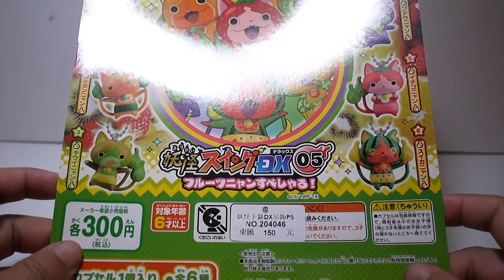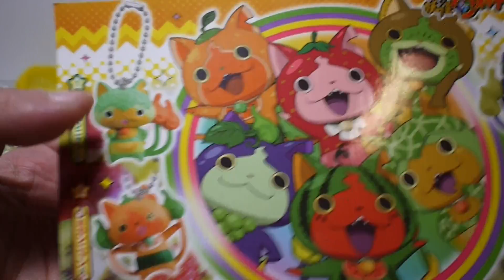豪宅玩具~轉蛋 地縛貓扭蛋 妖怪手錶DX吊飾 P5 夏日水果全套6款 西瓜 草莓 哈密瓜